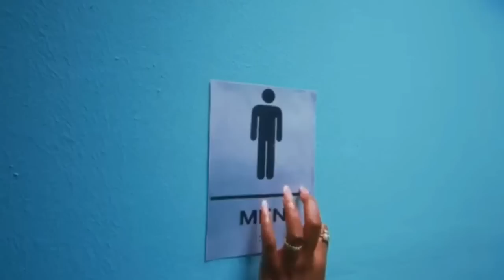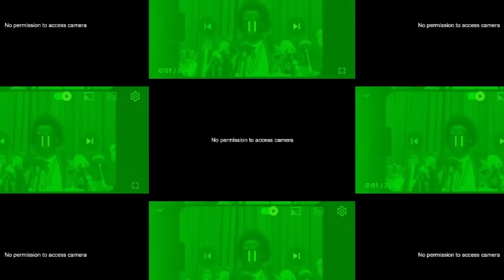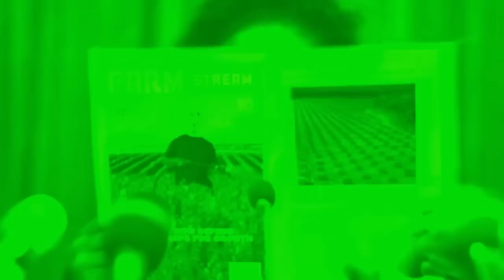NAIJA NEW & LATEST MUSIC 2023 SONGS TOP VIDEO NONSTOP MIXS BY [DJ ROUNDY] FT. Davido Tiwa Savage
Hello everyone, I go by the name the djroundy and this is my official.